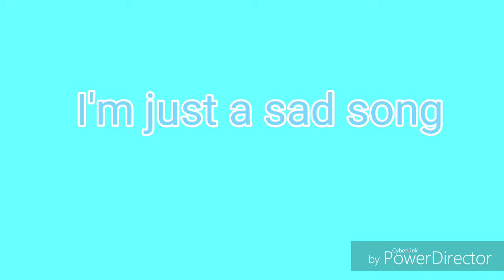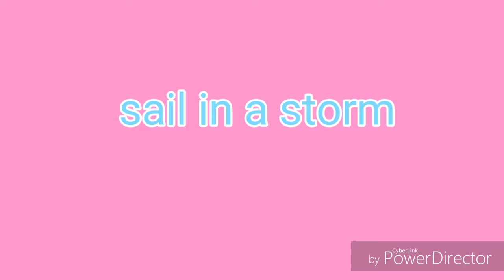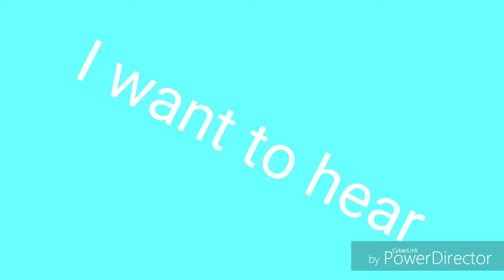Sad song mv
Hi guys I made this music video  for all of you lol I hope you guys enjoy it hopefully

Snapchat trinity kite112

Music.ly trinitykitty113422

Oh have a great day ~byeeee 🤓🖤